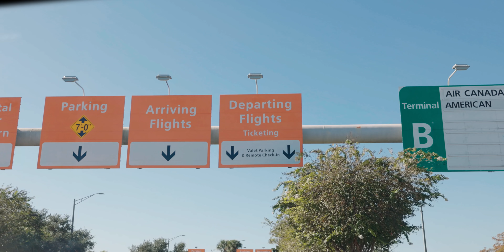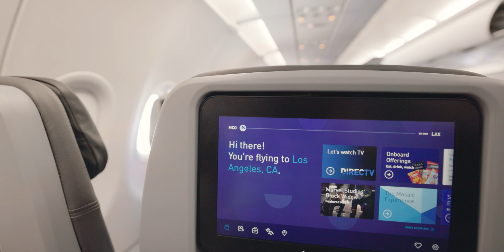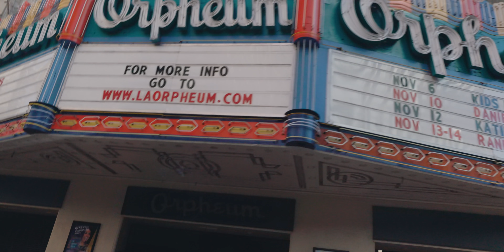LANDED IN LA + @boohooMAN ACTIVEWEAR RELEASE